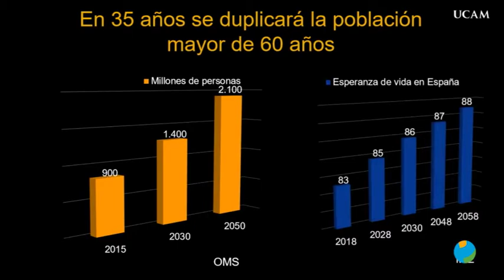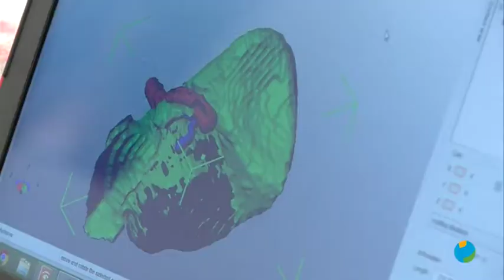15/04/2020 TEDxBarcelona destaca una ponencia que ofreció Estrella Núñez